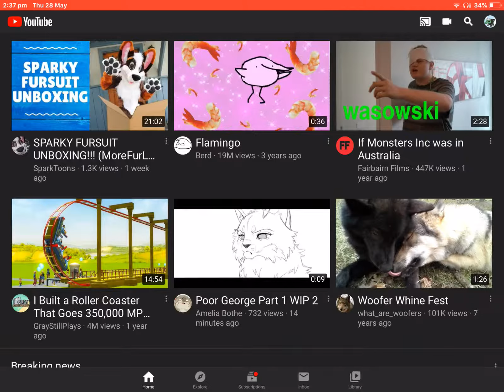Got whiteboard join if u want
Plz don’t kill the server